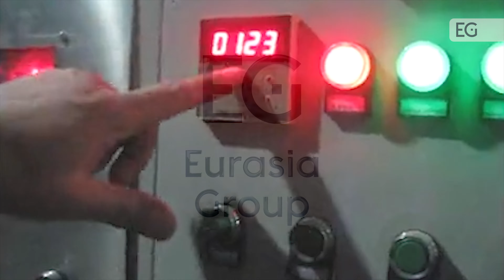Печь для обжарки кедровых орехов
Предлагаем вашему вниманию видео работы печи для орехов. С полным описанием и характеристиками вы можете ознакомиться, посетив наш сайт